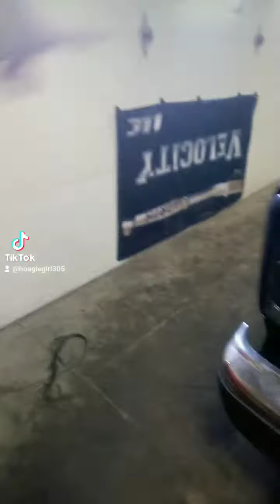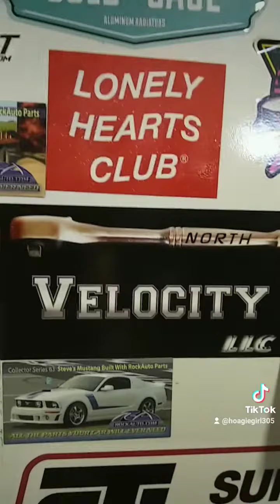supportsmallbusiness hoagiegirl305 viral